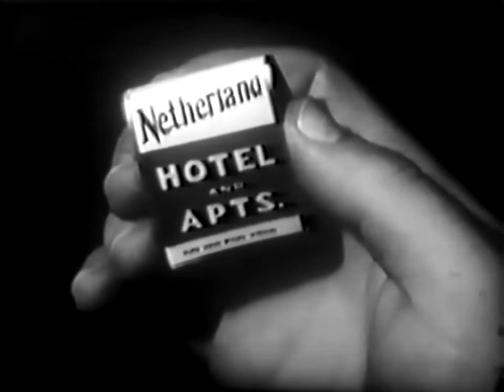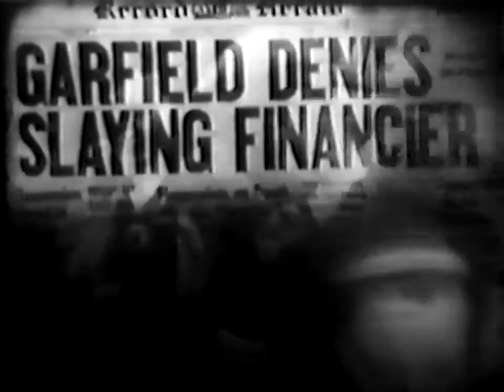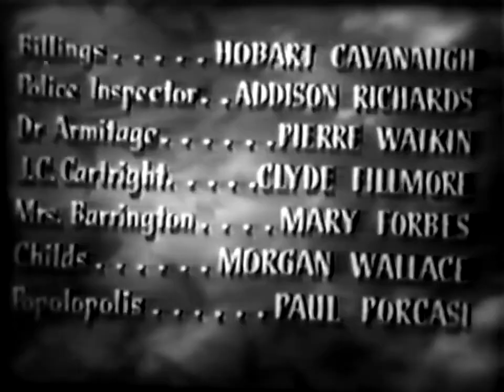I'll Remember April 1945 Full Movie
Sorry, it's the only version I could find, so the quality is a little bad

Initial release: April 1, 1945
Director: Harold Young
Production company: Universal Pictures
Written by: M. Coates Webster
Editor: Philip Cahn

Starring: Gloria Jean, Kirby Grant, Milburn Stone, Edward Brophy, Samuel S. Hinds, Jacqueline deWit, Hobart Cavanaugh, Addison Richards, Pierre Watkin, Clyde Fillmore, Mary Forbes , Morgan Wallace and Paul Porcasi!